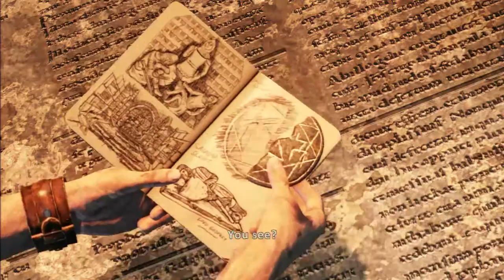Late Lets Plays: Uncharted 3: Drake's Deception - #13